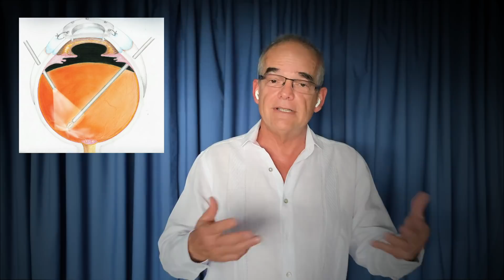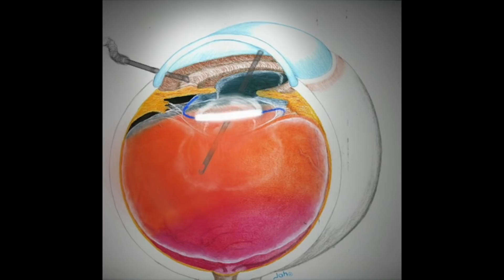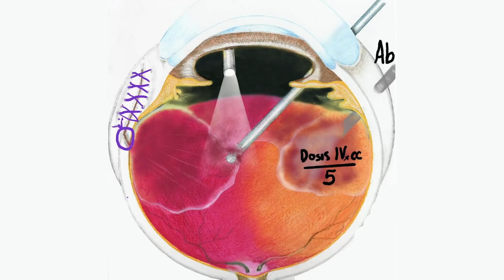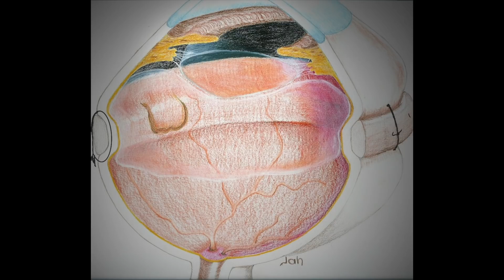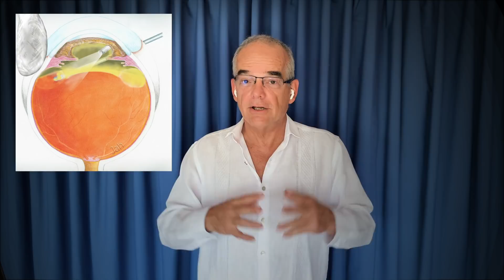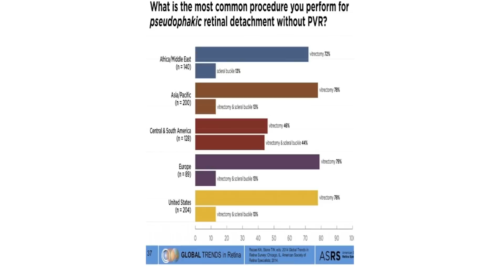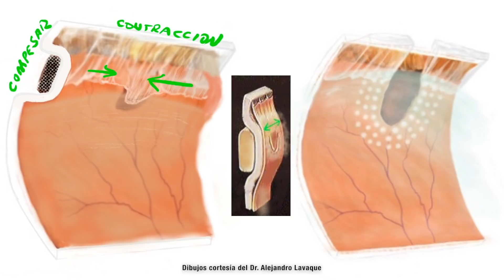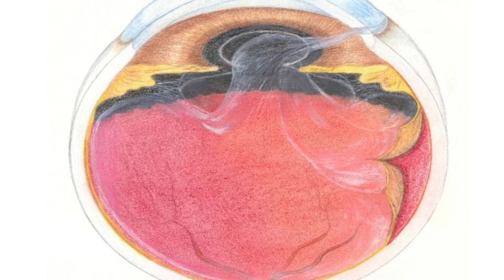Viaje al interior del globo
Conferencia magistral de Alberto Castro en 39 Congreso Nacional de Oftalmologia, Agosto 16, 2020- Año de la Pandemia